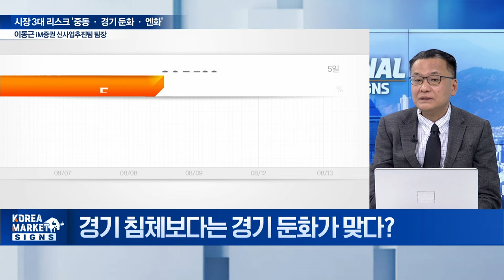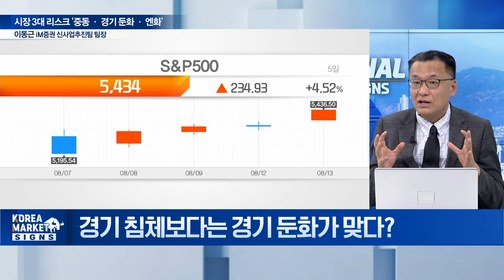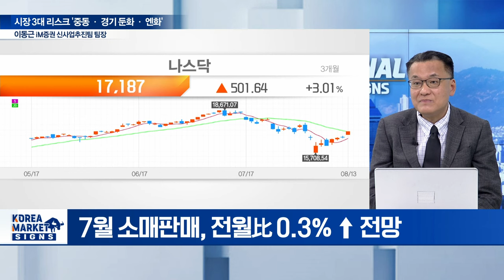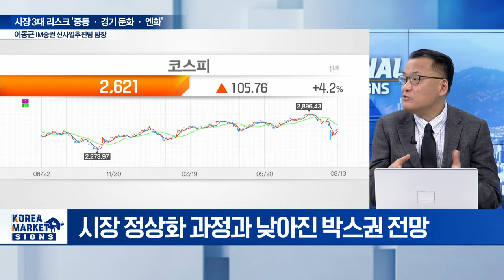🚀 시장에 직면한 3대 리스크... 이렇게 극복하세요 / 이동근 iM증권 신사업추진팀 팀장 | Market Signal (20240814)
Q. 일촉즉발 중동, 금융시장 영향은?
Q. 경기 침체보다는 경기 둔화가 맞다?
Q. 엔화 변동성 경계해야 하는 이유는?
Q. 美 물가·소비 지표 앞두고 경계심 자극?
Q. 경계감 유입에 방향 잃은 증시... 대응 전략은?